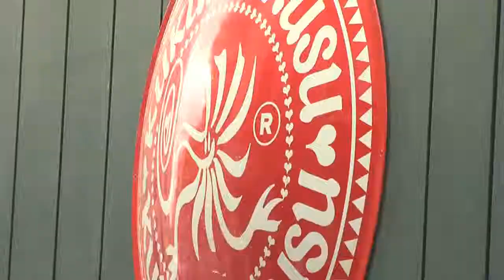BETTIE BASQUE dia 7 - SANFERMIN 2011